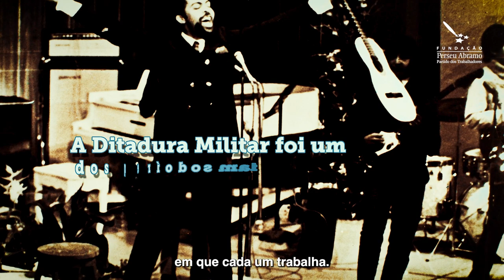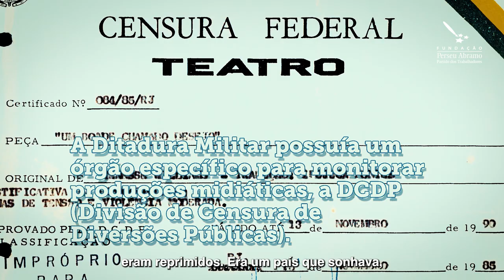60 anos do Golpe Militar - Episódio 03